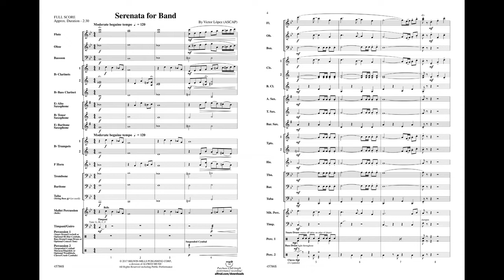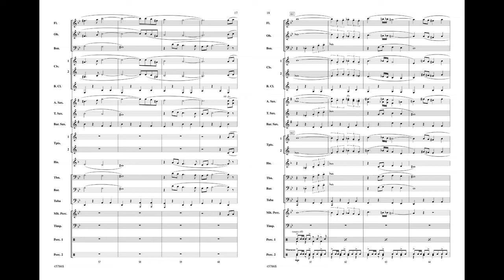Serenata for Band, by Victor López – Score & Sound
Serenata for Band
By Victor López
Item: 00-45786
Series: Belwin Young Band
Category: Concert Band
Format: Conductor Score & Parts
Level: 2.5
Introduce your students to the tender music sounds of the 1930s and 40s. Filled with colorful melodies, countermelodies, and lush harmonies, this piece will certainly be a highlight on your concert program for junior high and high school bands alike. A sure winner! (3:15)